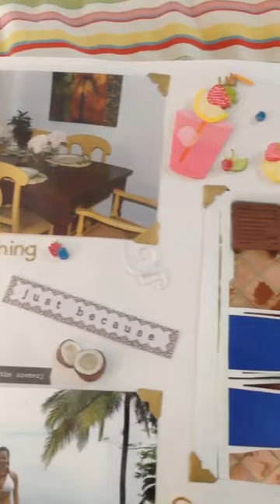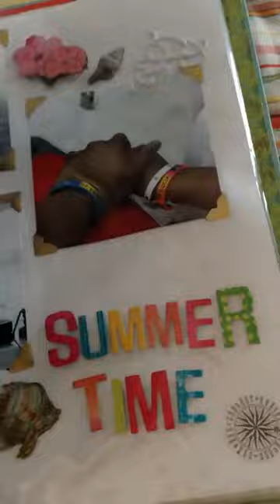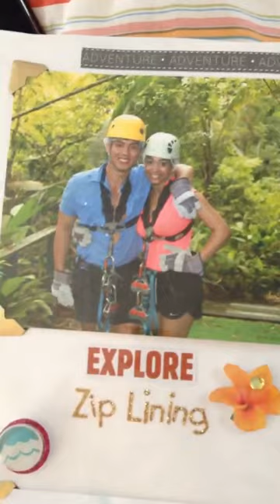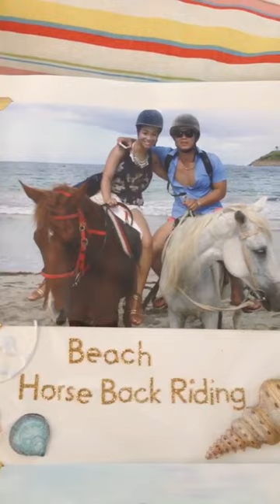St. Lucia Photo album. Circa 2014.